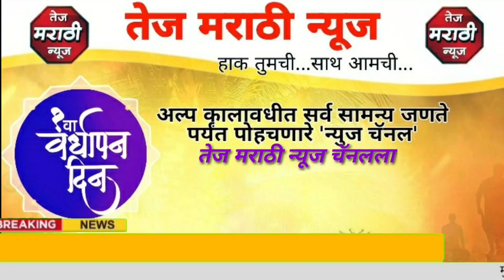टायटन लॅब्रोटरी प्रा लि कंपनीच्या वतीने तेज मराठी न्यूज चॅनलला वर्धापन दिनानिमित्त हार्दिक शुभेच्छा